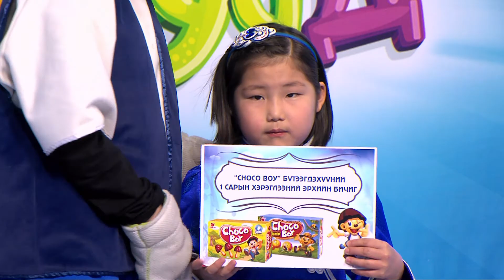Авьяаслаг багачууд | дугаар 30 | А.Номин-Эрдэнэ